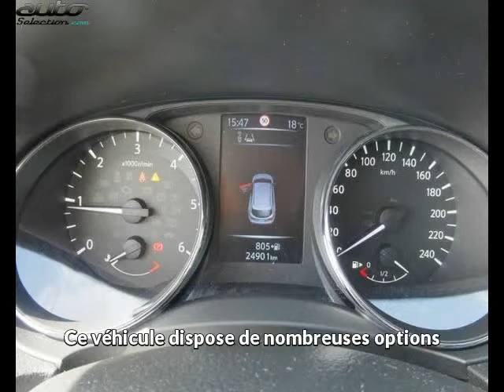Nissan qashqai occasion visible à Rodez présentée par Alliance automobiles sud-ouest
Cette Nissan qashqai occasion disponible à Rodez dans le 12 est mise en vente par Alliance automobiles sud-ouest - 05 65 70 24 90 - tous les détails sont